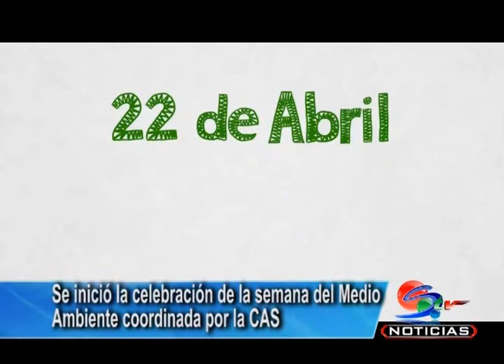Inicia la semana ambiental en San Gil